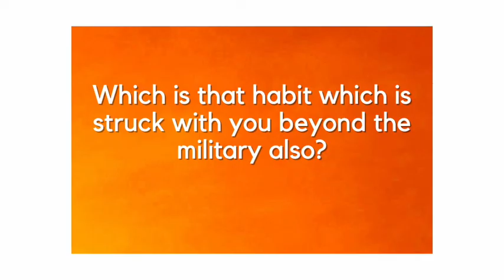Military Habits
You can take a soldier out of the army but you can never take the army out of the soldier. A amusing look at some habits that we veterans continue to cultivate throughout our lives, even long after we are no longer in uniform.